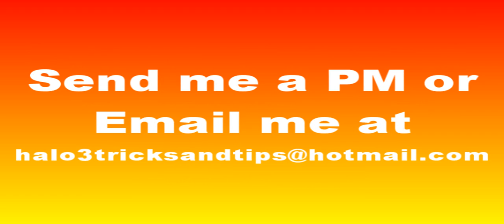BAND PROMOTION! GET YOUR BAND PROMOTED CLICK HERE!!!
PM or email for details.